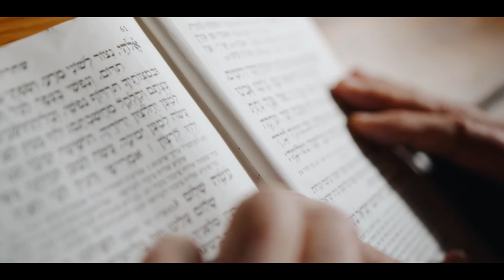Jewish Prayer Cinematic Stock Footage & No Copyright Music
We Created This Channel To Provide A Collection Of High-Quality Free Stock Videos Compilation For Your Use. 👍🏼🎁❤️

Looking for the BEST sites for royalty-free stock footage right now? Here are the TOP premium (paid) AND free stock video sites for your next editing project.

Our 2021 Gear Selection - 🤳🏼

Cameras -
📸 Full Frame Camera - Sony A7 III
📸 Crop Camera - Sony A6100
Lenses -
📸Tamron E 28-75mm f/2.8 Di III RXD
📸Sony 18-105mm F4 G OSS
📸Sigma 16mm f/1.4 DC DN

Accessories -
📸Drone - 988.00$ - DJI Mavic Air 2 Fly More Combo
📸Microphone - 99$ - Rode VideoMic Microphone
📸RGB LED Video Light - 49.99$
Let Us Know What do you think about our Videos. If You Like Them, Pls Keep

Credits:❤️
Video by cottonbro from Pexels
Video by Jakob Lundvall from Pexels

►You can use the video to make your own content as these videos are royalty-free.

Please note that we (Viral Edits) do not own the rights/license to any songs Or Videos used, therefore we cannot guarantee anything to anyone regarding copyright, you may use it at your own risk where applicable.

🎵 Track Info:
Title : Yiddish Sadness
Artist : Doug Maxwell
Genre : Cinematic
Mood : Sad